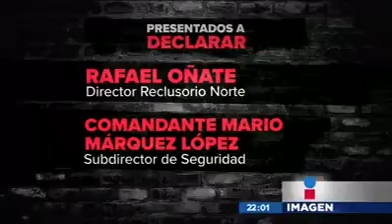Cómo trabajan los extorsionadores desde la CARCEL (Enero 2017)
- Un mentado Ariel Camacho.

Increible Balacera de la Marina vs los Zetas al rojo vivo
cartel del golfo ajustes de cuentas balaceras 2016
Los mejores videos de BALACERAS EN VIVO del 2016 HD
Balacera en Vivo Zetas Vs Cartel del Golfo
Balacera entre el Cártel de Sinaloa y La Línea
Video: Fuerte balacera entre elementos la Marina y un grupo de sicarios - El Blog Del Narco - Cartel de Sinaloa
Video Insólito: Nueve muertos en Fuerte Balacera en Saltillo, Coahuila - joaquín el chapo guzman
Aguascalientes,Baja California,Baja California
Balacera en Vivo "Zetas Vs Los Caballeros Templarios"
Graban Fuerte Balacera "Sicarios Vs Militares" en Sinaloa
Enero, Febrero, Marzo, Abril Enero, Febrero, Marzo, Abril
Septiembre, Octubre, Noviembre, Diciembre.
2014, 2015, 2016, 2017
Sur,Campeche,Chiapas,Chihuahua,Coahuila,­­Colima,Distrito Federal,Durango,Estado de México,Guanajuato,Guerrero,Hidalgo,Jalis­­co,Michoacán,Morelos,Nayarit,Nuevo León
Oaxaca,Puebla,Querétaro,Quintana Roo,San Luis Potosí,Sinaloa,Sonora,Tabasco,Tamaulipas­­,Tlaxcala,Veracruz,Yucatán,Zacatecas
Balacera En Vivo Grabada Por Reportero
balacera en tampico madero en la playa
Fuerte Balacera y Granadazos Los Zetas vs Ministeriales en Monterrey
BALACERA EN VIVO CON SICARIOS VS NARCOS(GRANADA)
Balacera en fresnillo. Muere líder de "Los Zetas
balacera en vivo
Graban Fuerte Balacera en Vivo La Familia Michoacana vs Los Caballeros Templarios
Video balacera entre la Marina vs Los Zetas Al rojo en Vivo
Balacera en Michoacán (Ataque del narco)
Balacera en Valle Hermoso en la 20
balaceras en vivo de narcos vs militares
Balacera en Camargo Tamaulipas
balaceras en vivo de narcos 2013 nuevo laredo
balaceras en vivo de narcos en monterrey
Balacera entre Zetas Vs Gates en Piedras Negras Coahuila
Captan balacera entre Marina y sicarios del Cártel del Golfo
balaceras en vivo de narcos recientes 2013
Balacera Reynosa
balazos, G.A.T.E, balacera, en reynosa, Octubre 2016
Balaceras y Narcobloqueos en Reynosa, Tamaulipas
persecusion, Zetas contra Cartel del Golfo, Balacera en Vivo
Reynosa, tamaulipas, madero, Noviembre, madero tamaulipas,
tampico tamaulipas, balacera reynosa, balacera Agosto 2014,
balacera 2014, balaceras Septiembre 2016, sicarios, soldados
cartel del golfo en accion, cartel del golfo vs zetas, cartel del golfo
mix banda 2016 gerardo ortiz, mix banda 2016 lo mas nuevo, mix